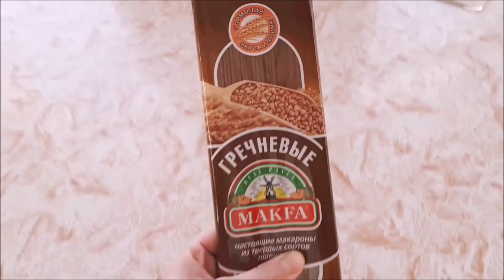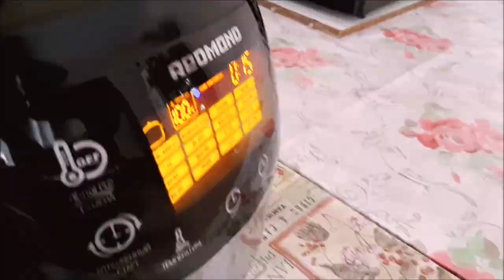влог ВЛОГ, МАКАРОНИ ГРЕЧКАГИН, ШИРИНИИ ПЕСОЧНЫЙ, МУЛЬТИВАРКА ЧИХЕЛ ПАС АЗ НИМ СОЛ!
Салом тамошобинони гироми! Хуш омаден ба канали мо, АРЗАНДА канали оилавии мо!
Ман, Шавхари ман Фаридун ва духтарчаи мо Нилуфар! Дастгири кунед!
(Здравствуйте,дорогие ! Добро пожаловать,на Наш семейный канал под названием АРЗАНДА! Я,Нилуфар мой муж - и  дочка Нилуфар!